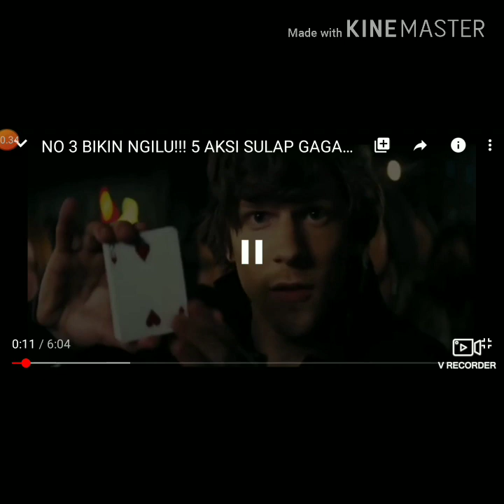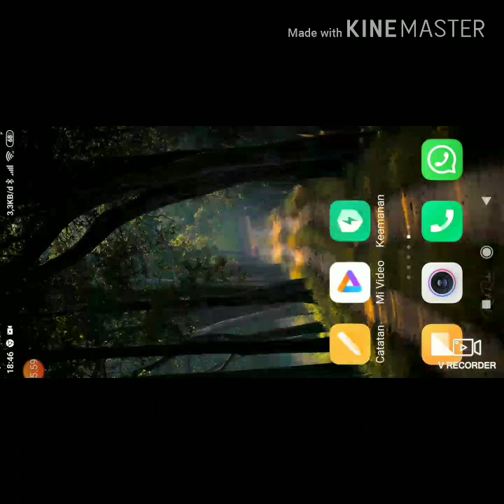5 trik sulap yang gagal